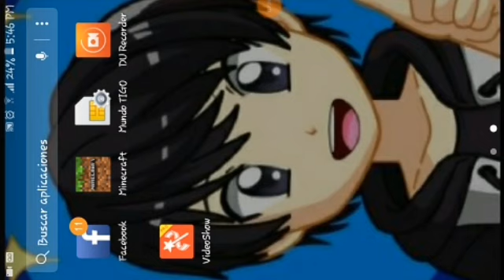| PARTIDAS SKYWAR | No Me Lo Creo {PapuKinko}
▫◾◽◼◻⬛ABREMR⬛◻◼◽◾▫

HOLA CHICOS COMO ESTAN Y HOY LES TRAIGO UNAS PARTIDAS DE SKYWAR PERDON SI ME CAMBIEN DE SERVER PERO ESQUE KAICRAFT SACA CIMI SI NADA CHAO

❤❤❤ABREME PROO❤❤❤

Like-🚫-Comparte--🚫--Favorito

❤❤❤VIDEOS ANTERIORES❤❤❤

QUIER2ES COMUNICARTE CON MIGO ☟☟☟☟☟☟☟☟☟☟☟☟☟☟☟

■MI SKYPE》Chiny Gaymer

BAJA MAS⤵⤵⤵⤵⤵

___MUSICAS UTILIZADA__
●No Hay!!!

QUIERES UN SALUDITO EN MI PROXIMO VIDEO COMENTA SALUDAME!!!

ESPERO QUE TE GUSTE LA INTRO AMIGO UN LIKE SI TE GUSTO 10 LIKES PARA MAS VIDEOS U OUTROS CHAO